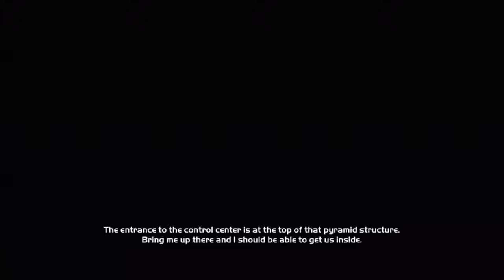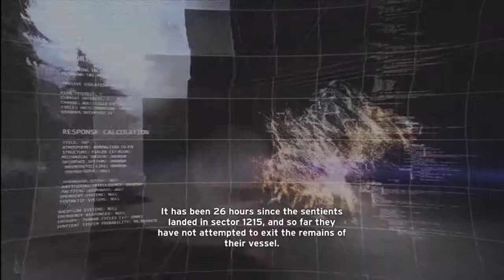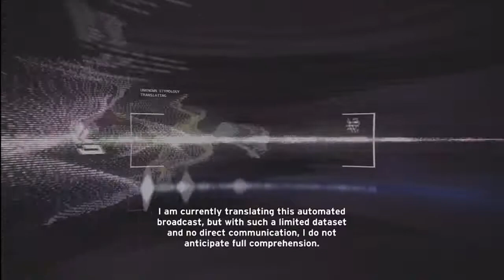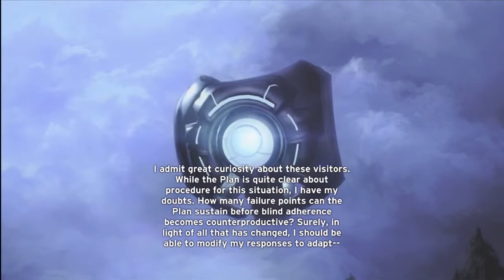Let's Play Halo Anniversary Coop Part 8 Dam Elites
In this exciting episode, we fight are way up the tower to finally beat this level. Enjoy